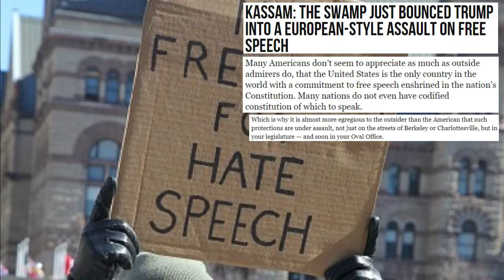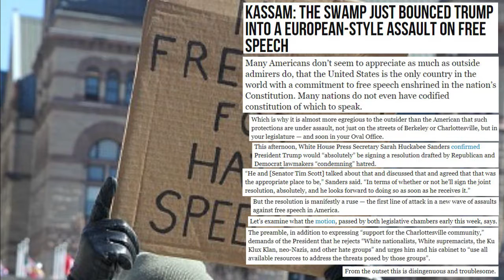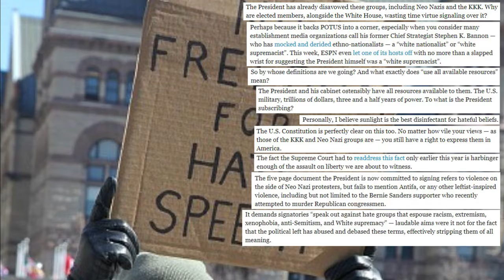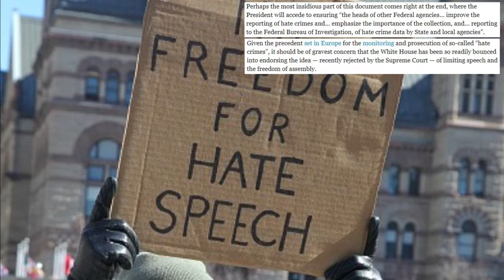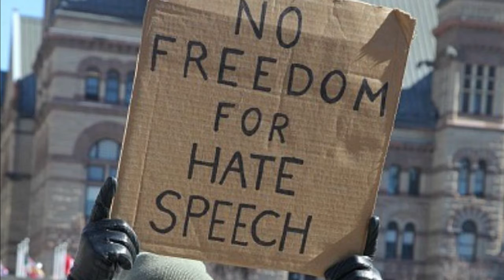The Swamp Just Bounced Trump Into A European Style Assault on Free Speech